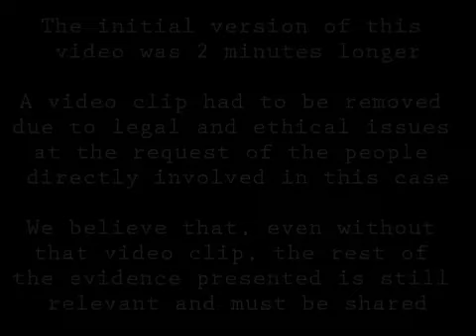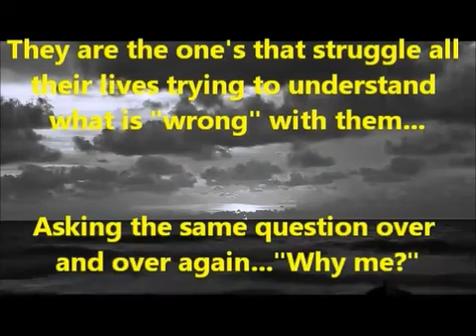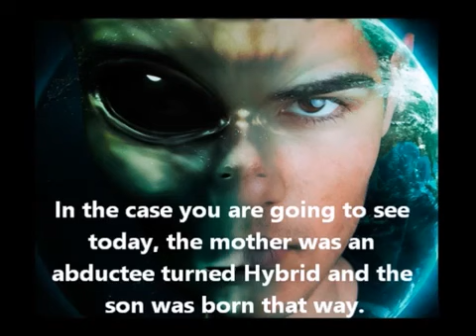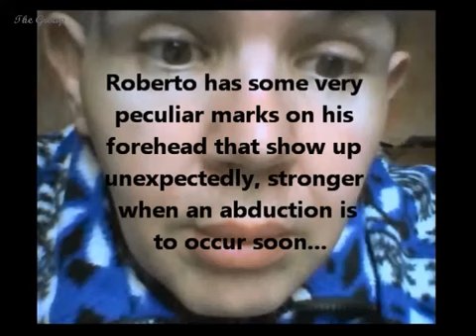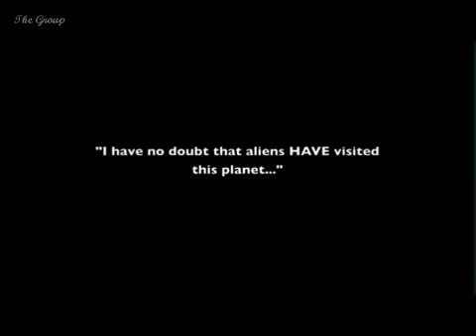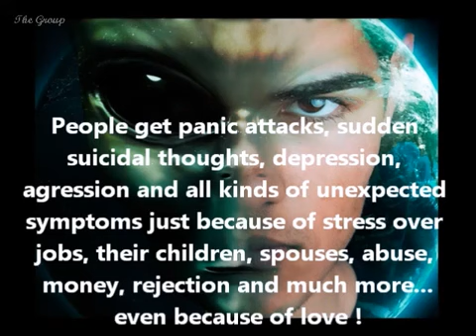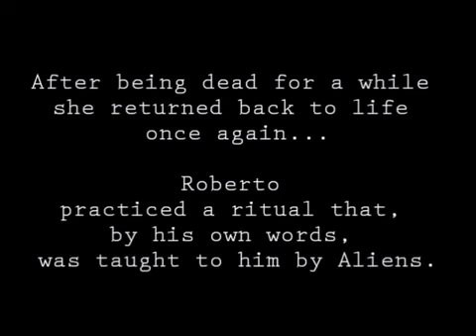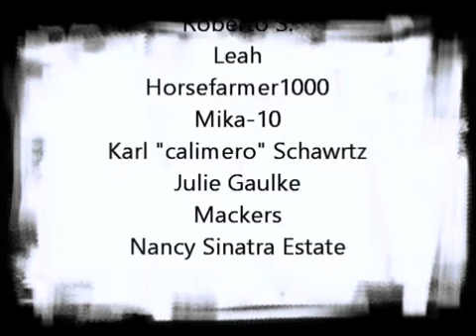Life, Death & Resurrection of Alien Human hybrids graphic (mirrored)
Video by Dante
link  to DANTE SANTORI  CHANNEL October 25, 2014  Dante Santori
Read the Alien Races Book -  read and spread it to others